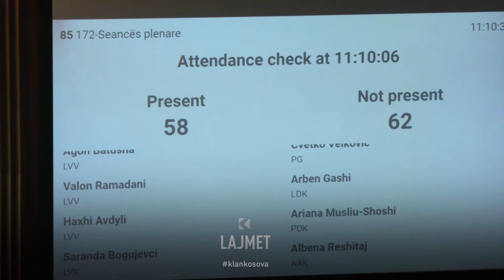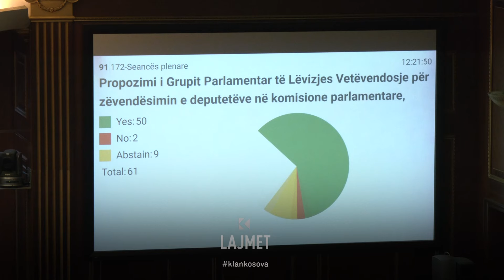Humor opozitar: Raporti i progresit u “ndryshua” me AI - 31.10.2024 - Klan Kosova